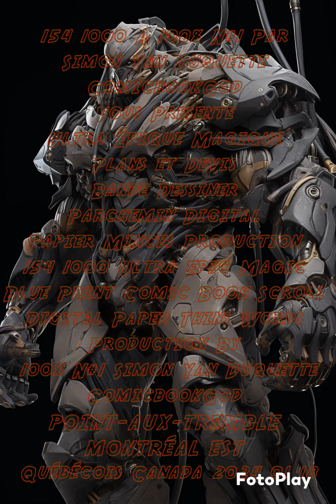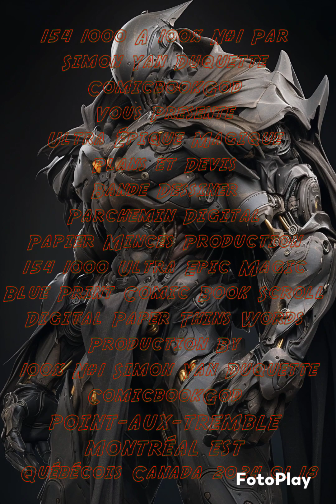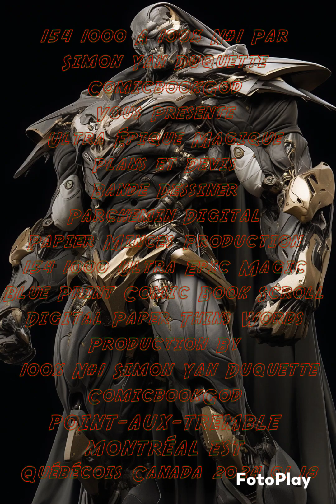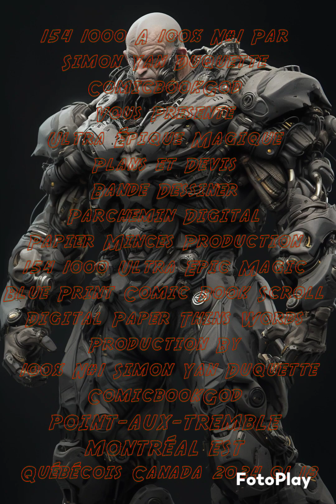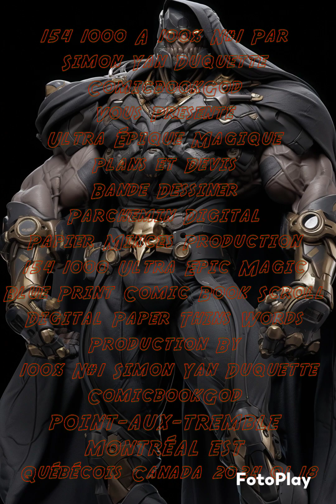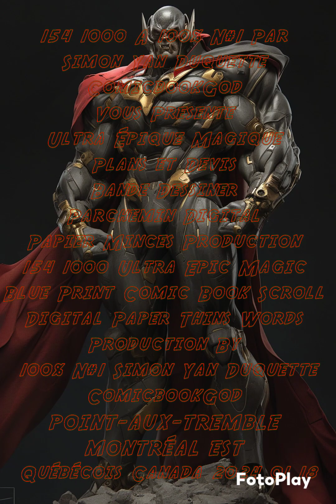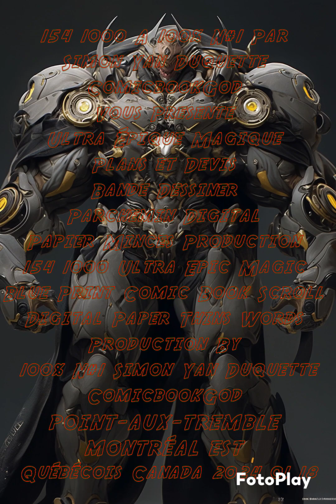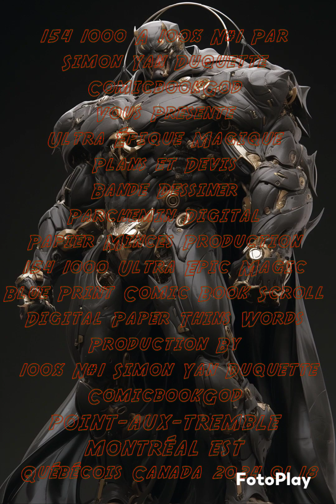154 1000 Ultra Épique Magique Plans et Devis Bande Dessiner Parchemin Digital Papier Minces Prod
fait par Simon Yan Duquette ComicbookGod POINT-AUX-TREMBLE MONTRÉAL EST Québécois Canada 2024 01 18